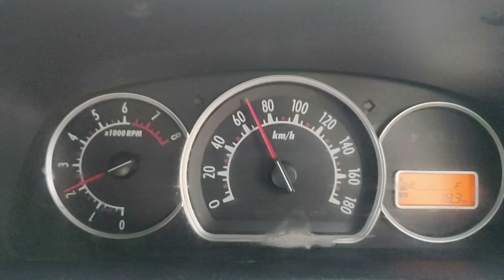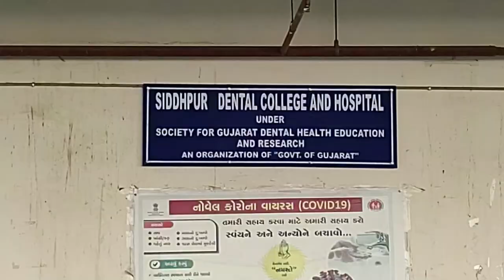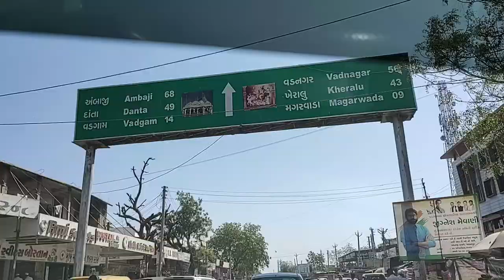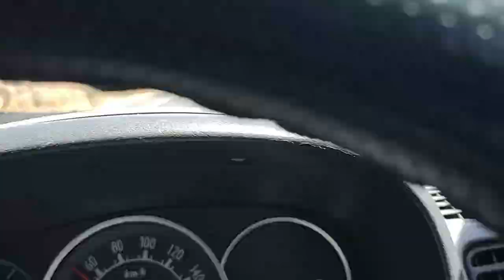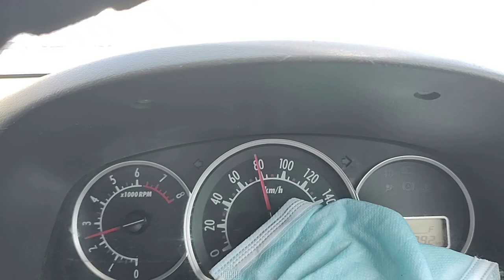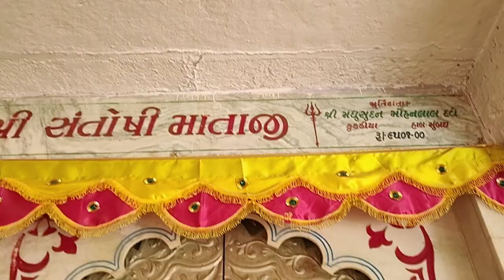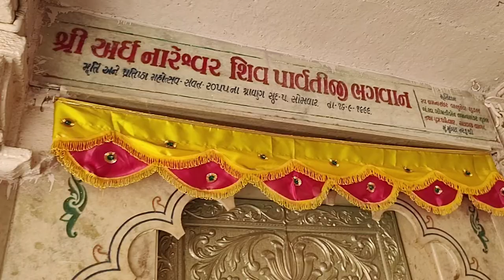SIDDHPUR | AMBAJI |KHEDBRAHMA |SGDHER Dental College |Hemchandracharya North Gujarat University |AK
SIDDHPUR | AMBAJI |KHEDBRAHMA |SGDHER Dental College | Hemchandracharya North Gujarat University |AK |Siddhpur Dental College and Hospital

Hi
I am Kinchit Amin Welcome to Our You Tube Channel A K Techno & Traveling .